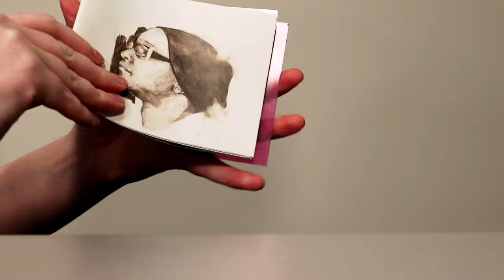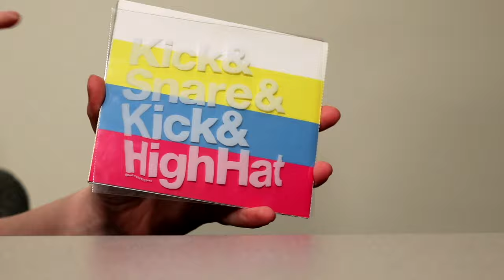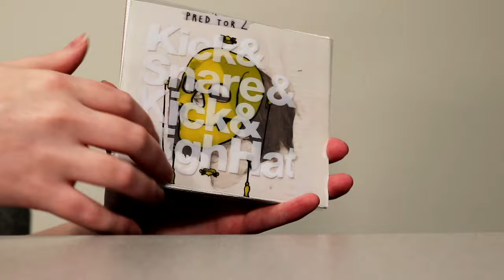How to Create Graphics for the AV Bridge MatrixMIX Part 1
A fun training for the Vaddio AV Bridge MatrixMIX. Stephanie covers the basics in a Keying 101 section, Video layers, and the difference between luma, chroma and alpha keying.  Part 1 of 4